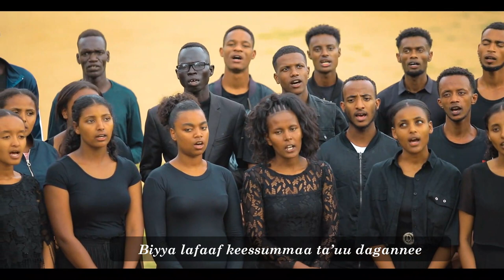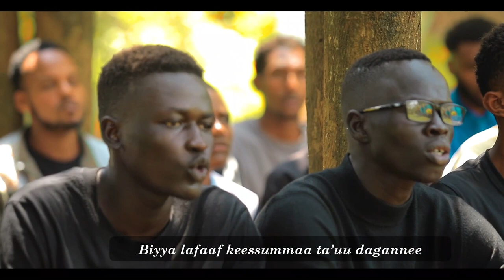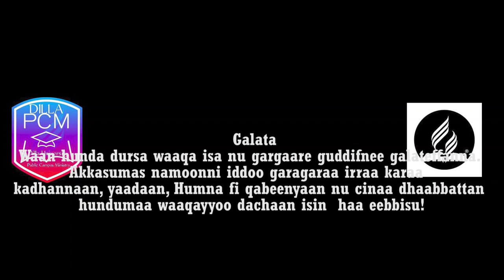DILLA UNIVERSITY SDA PCM Daangaa itti godhi malee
Hundumtuu keessanuu channel keenyaa sbscribe,share fi like gochuudhan akkasumaas hojii hafuura kana irratti PCM Dilla cina dhabachuu hin dagatinna. waqaayyoo hundumaa keessanu isinni haa eebbisu bayyee isinni jalaana